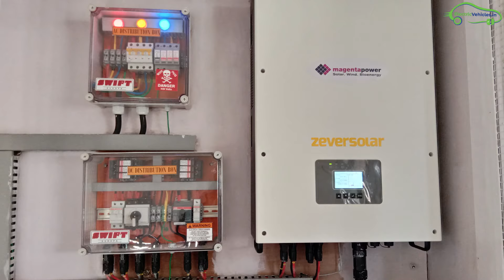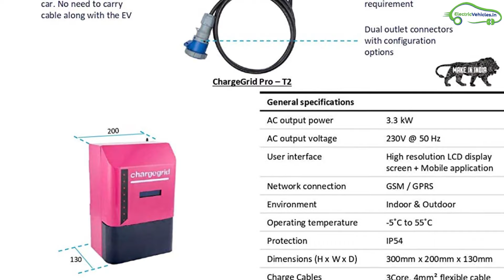Solar Electric Vehicle Charging Stations in India - Magenta Power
Magenta Power affordable EV charging stations in India. The EV chargers prices starting from 11,999 in India. The company based in Mumbai.